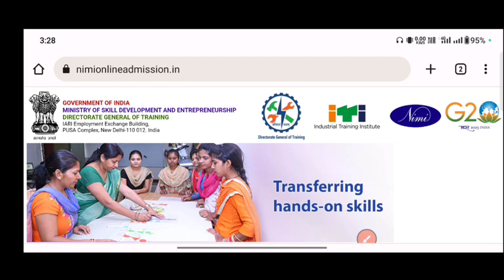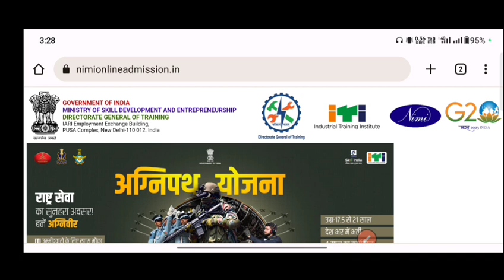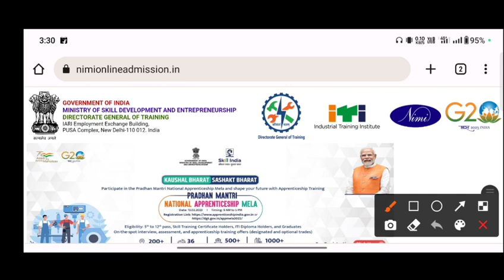CITS Final Admission के लिए Documents तैयार रखें | CITS Final Admission 2023 इस तारीख से चालू